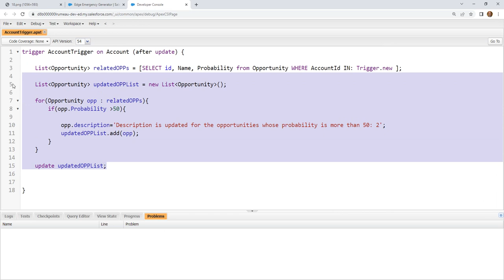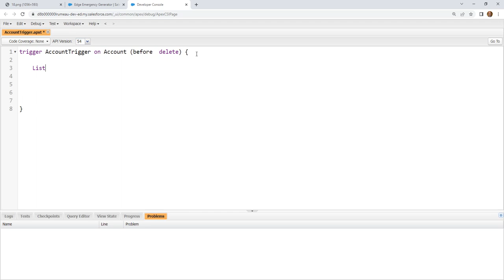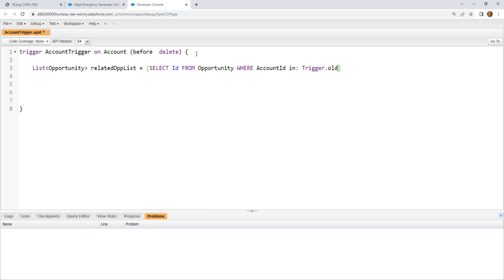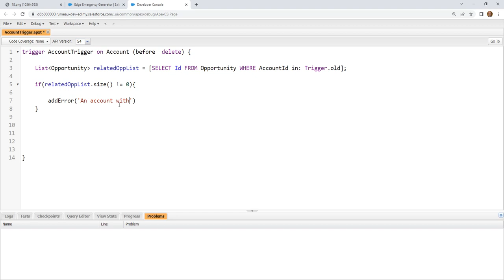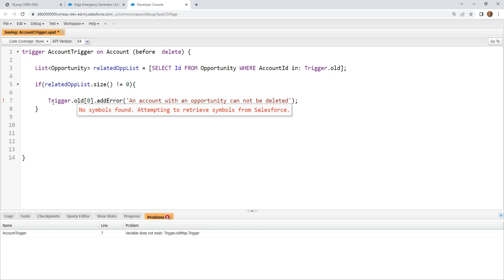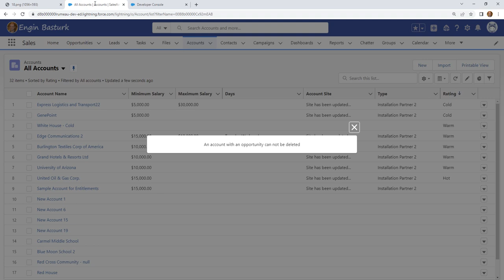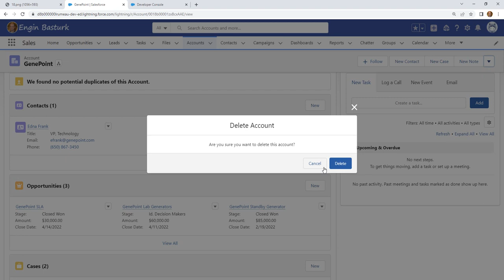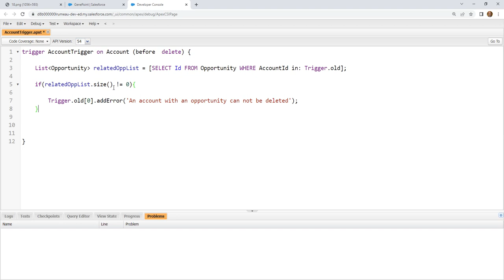Triggers 18 | Account | Prevents users to delete Accounts with related opportunities